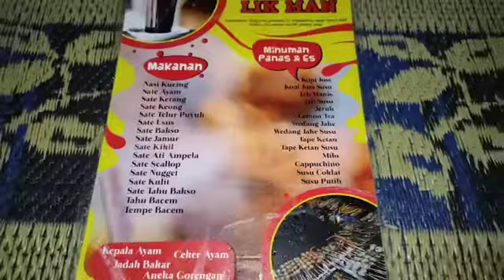ANGKRINGAN TERWAJIB DI YOGYAKARTA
Angkringan Kopi Jos Lik Man

Kopi joss :

pertama kali dibuat di angkringan Lik Man yang berlokasi di utara Stasiun Tugu pada akhir tahun 1980.

Kopi joss adalah sajian kopi tradisional yang berasal dari Yogyakarta. Berupa kopi hitam yang diracik dengan gula dan air panas, lalu dicelupkan potongan arang panas.

Diberikan nama 'joss' karena arang panas yang dicelupkan ke dalam kopi menimbulkan suara 'joss'

Sate Apus :

Sate apus merupakan menu yang cukup unik karena sate yang satu ini terbuat dari tepung terigu namun memiliki bentuk dan warna seperti daging.

Harga : Kopi joss IDR 5 K
              Nasi Kucing IDR 2 K
              Sate All Item IDR 3 K

SKOR : kopi joss 9/10
             nasi kucing + sate apus 8.8 / 10